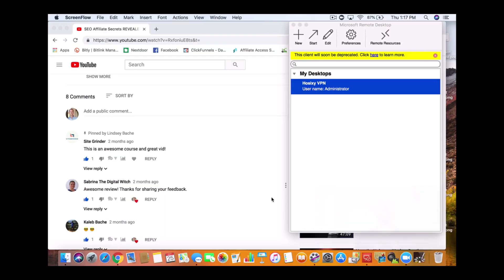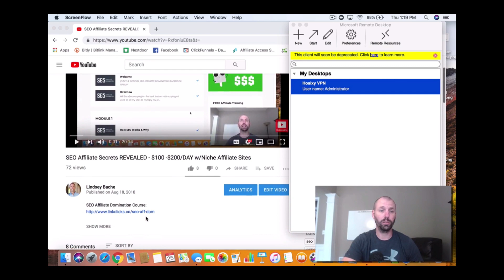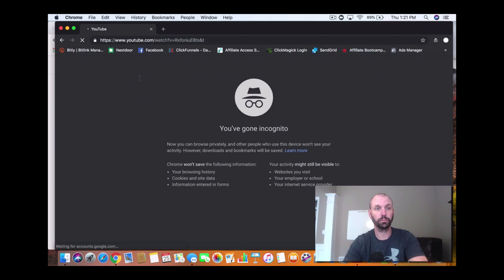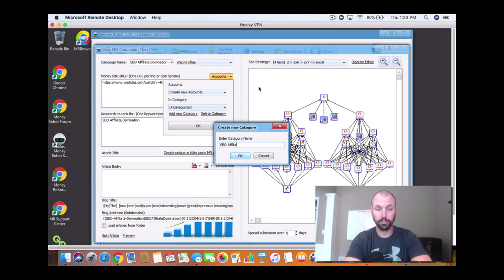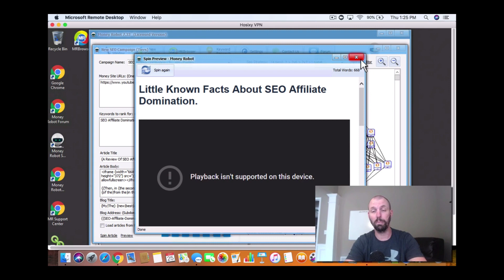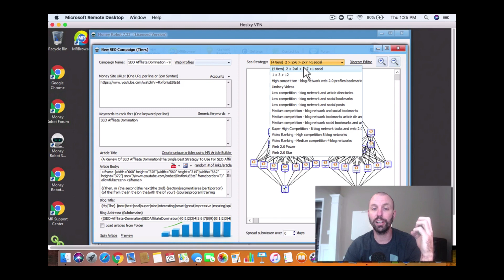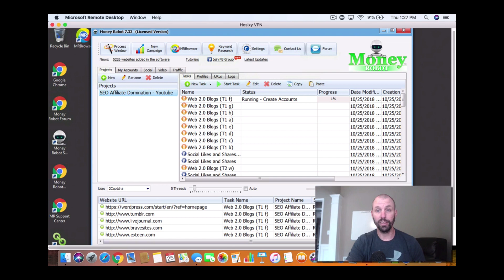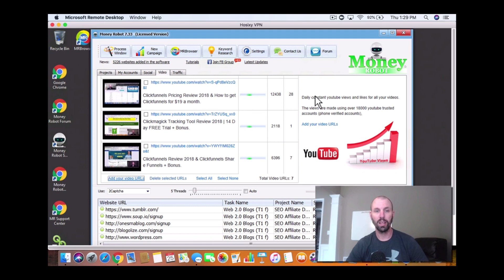SEO Tool - Best Backlink Building Software Money Robot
In this video I show you how to build backlinks with a software called Money Robot. If you you this seo tool correctly you can do a lot of link building in seo.

This is one of the best backlink building softwares I have seen on the market and it has unlimited potential.